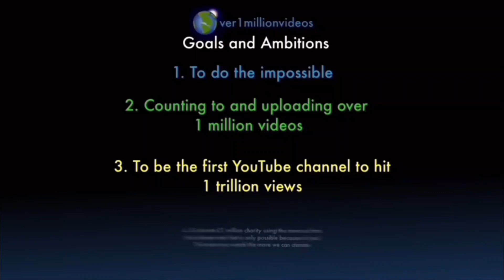Counting to ONE MILLION!!, This is Number 106,448